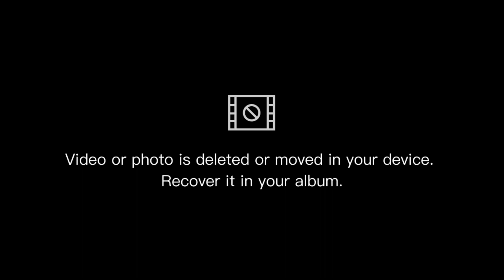Dán phim cách nhiệt cho Suzuki Cóc| Sự khác biệt trong mùa nắng nóng liên hệ Anh Thắng 0909483907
Tytran phim cách nhiệt cao cấp